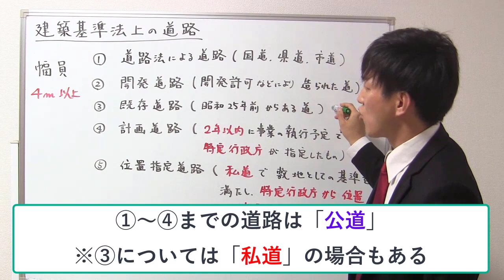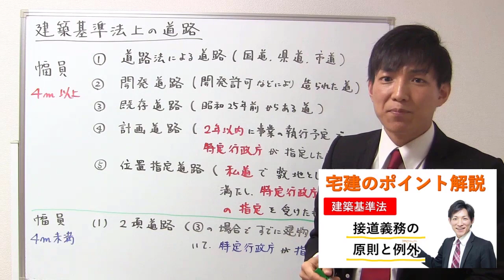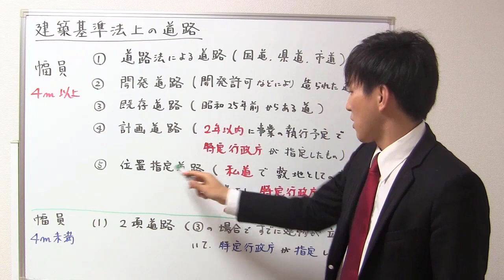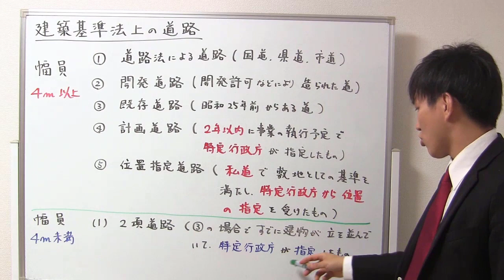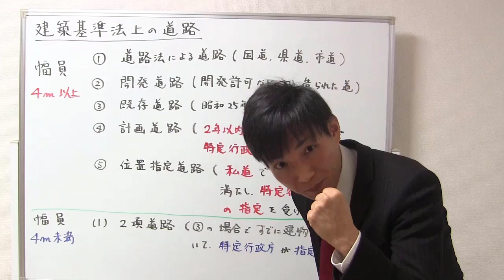【重要】建築基準法における「道路」の定義！